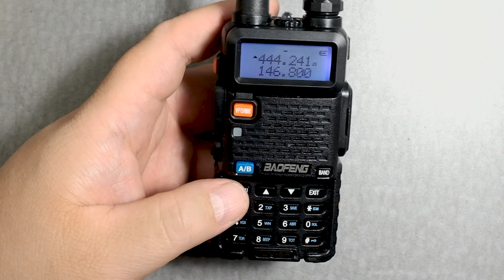Baofeng UV-5R Offset Frequency Shift Amount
Change the offset frequency on the Baofeng UV-5R.